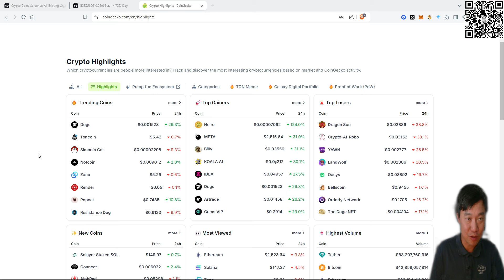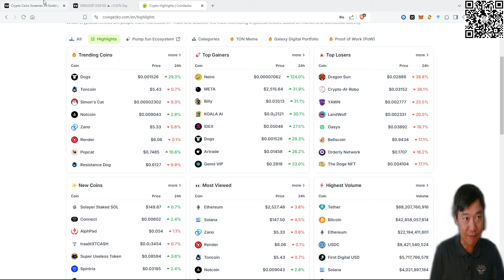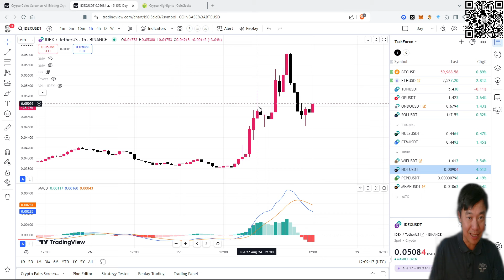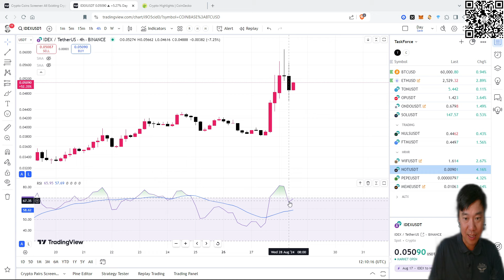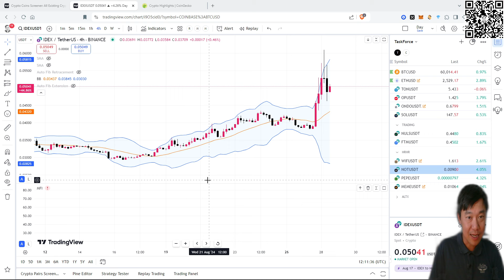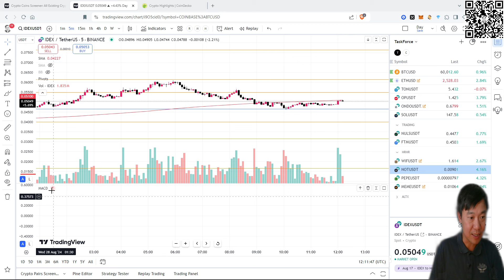Crypto căn bản 3/3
Cách "đi câu cá" crypto